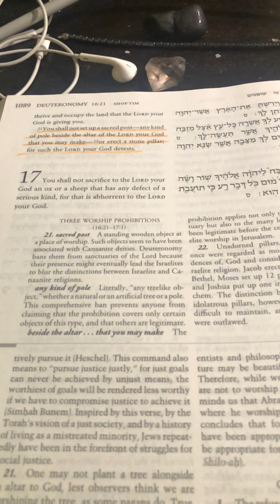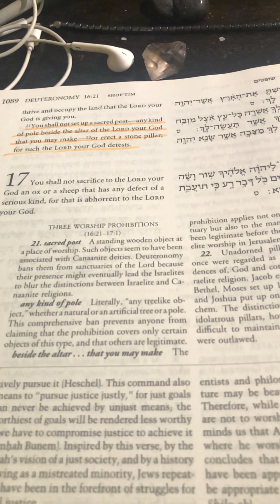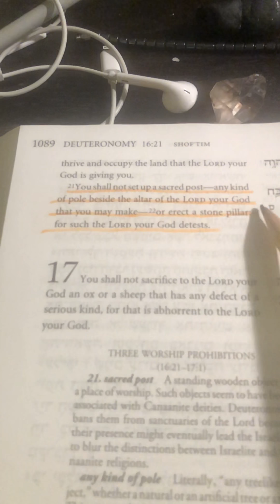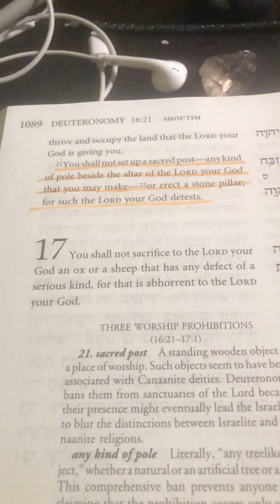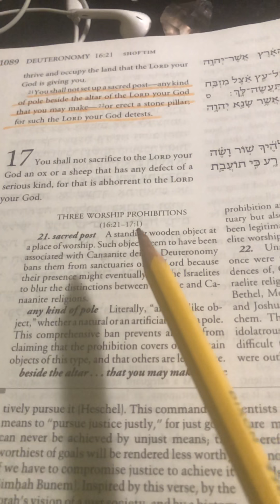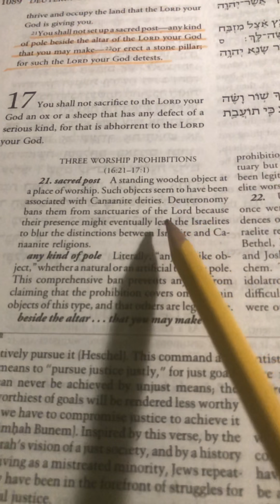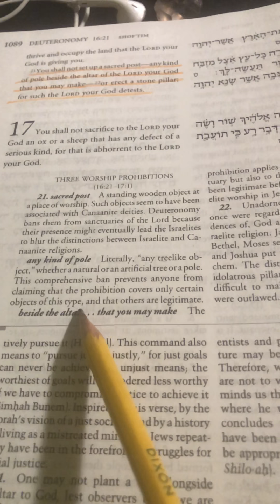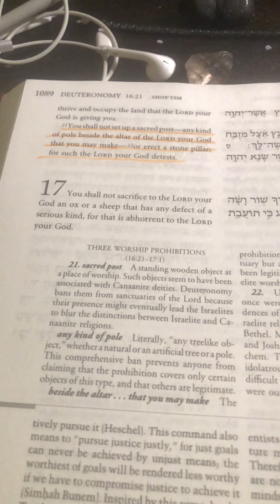Cut to the Christian Cross